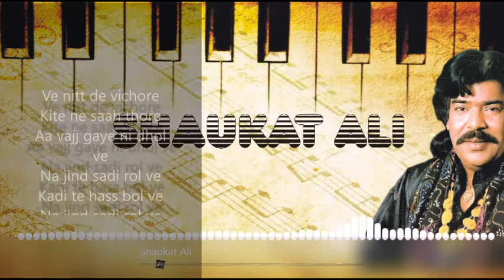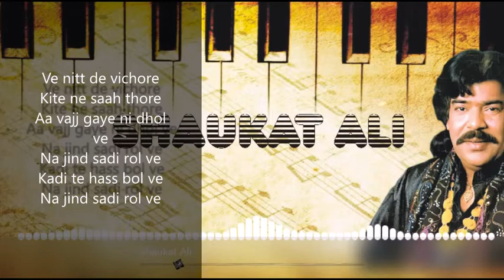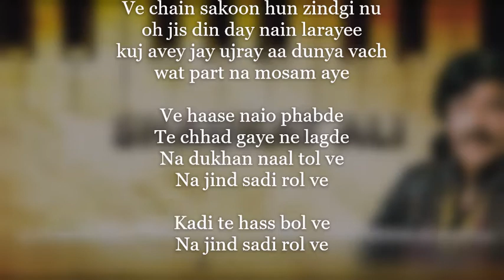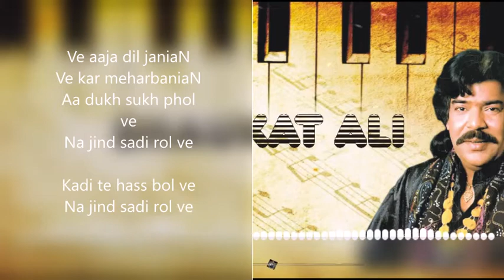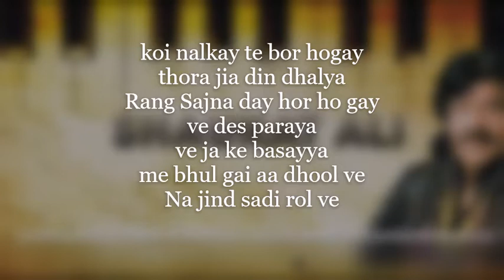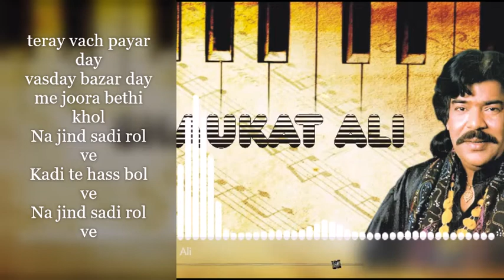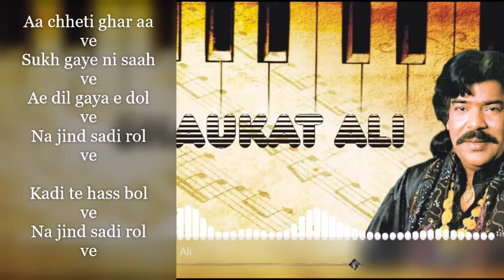Kadi te hass bol ve with lyrics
Shaukat Ali